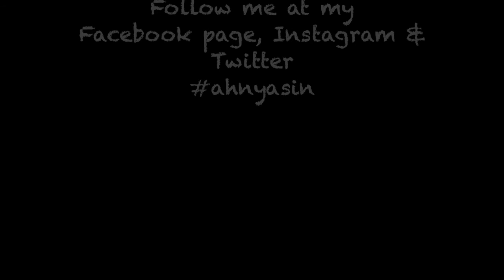Lagu (Cover) - Ahn Yasin Ft Yat Hamzah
This video was, my 2nd performance during the month of ramadhan at Bazaar Tampines. No doubt both me & Yat is still fasting, we still show our best performance on stage. This set started at 4pm. The crowd was awesome. Thank you everyone for coming down. Special thanks to Life Petal & Bro Ateng for inviting us on stage.. Have fun watching.